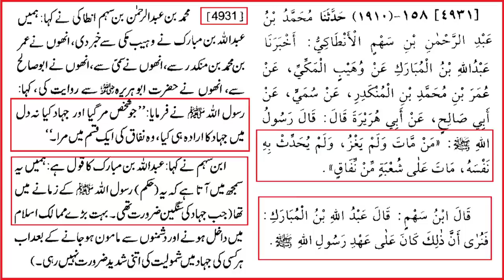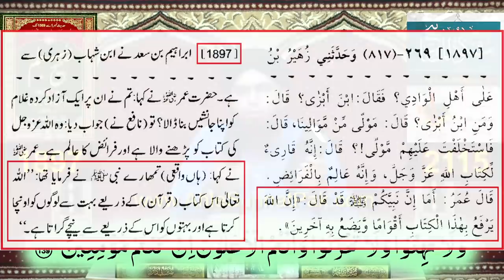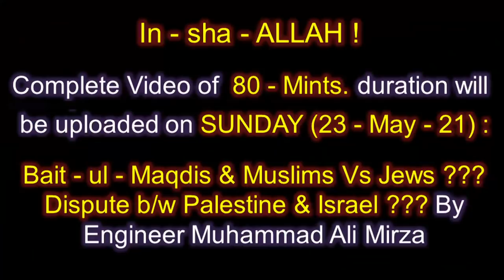PALESTINE Issue ??? JEHAD & QITAL in ISLAM ??? Military & Public ka JEHAD ??? Engineer Muhammad Ali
NOTE : Link of Complete Video : Bait-ul-Maqdis & Muslims ??? Palestine Vs Israel ??? 10-Tasks of States ??? 03-Tasks of Public ???
Ref. No. 1 : Taboot-e-Sakeena ki Haqeeqat ??? NABI ﷺ key Saheh Tabarrukat ??? (By Engineer Muhammad Ali Mirza)
Ref. No. 2 : Ashab-e-SABT peh AZAB ??? JEWS ko ALLAH nay MONKEYS Kewn Bana dai ??? (Engineer Muhammad Ali Mirza)
Ref. No. 3 : Hazrat ESA عليہ السلام ki HAYAT aur NUZOOL ??? Reply to GHAMIDI حفظہ اللہ (Engr. Muhammad Ali Mirza)
Ref. No. 5 : Yahoodion (JEWS) kay Drakhat (TREE) " GHARQAD " ki Haqeeqat ??? (By Engineer Muhammad Ali Mirza)